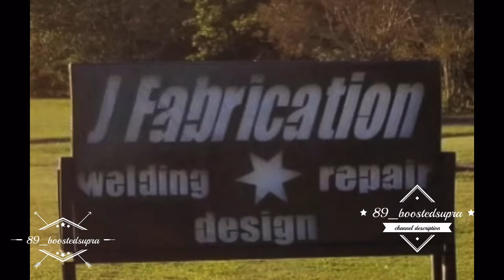Halloween Extravaganza! Carolina N/T Piedmont Dragway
Aweosme day at Piedmont dragway yesterday! Good racing with some cool wheelies!